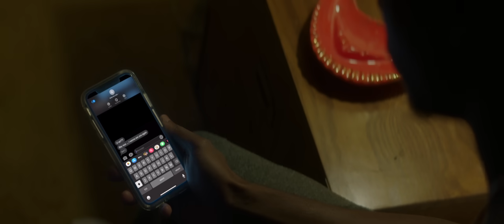Kayla Brianna - Wait (Official Video)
Listen to the album "Girl Talk". Out now!